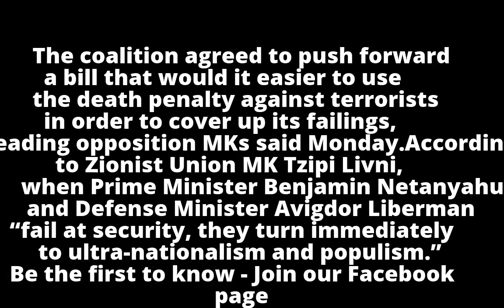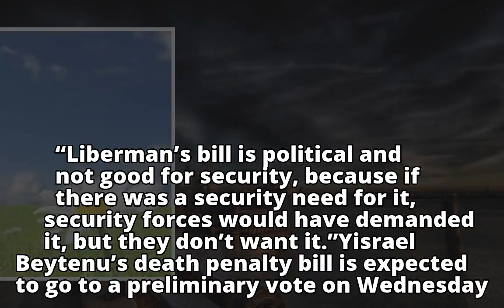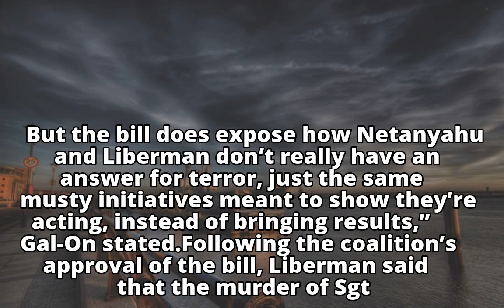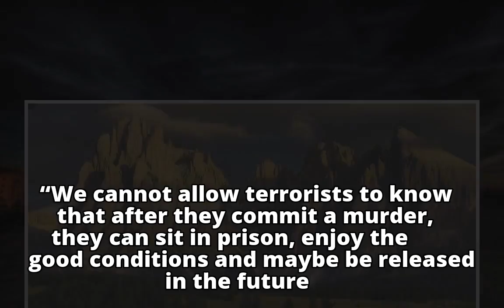Death penalty push populist, bad for security, opposition says